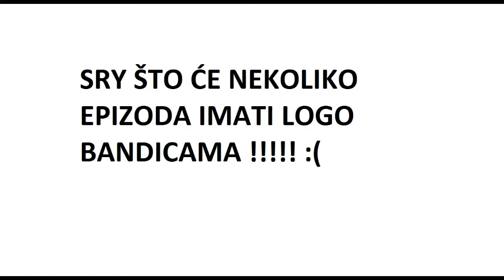Agar Hr ... dominacija opet 1. dio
Moj klan: tnt
Server: hr 4
Moji timeri: Lord fatal, gentelman,tyt heroman .